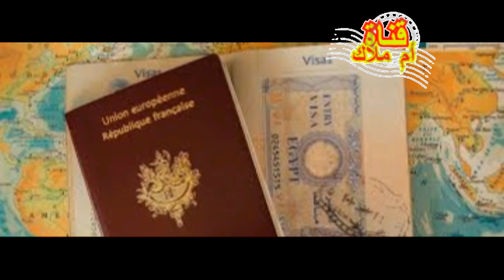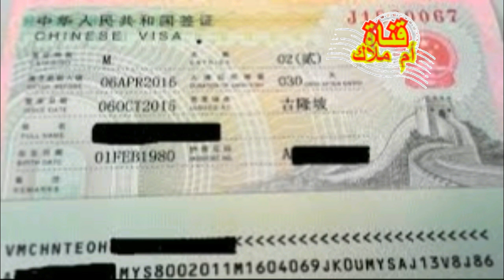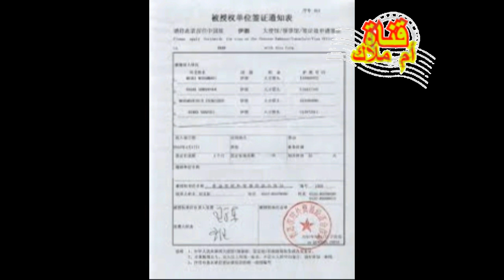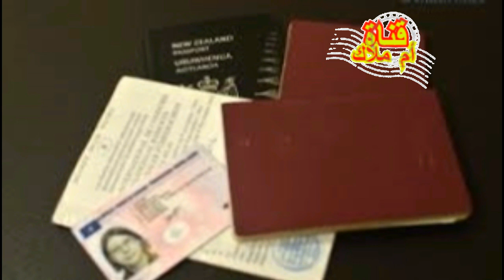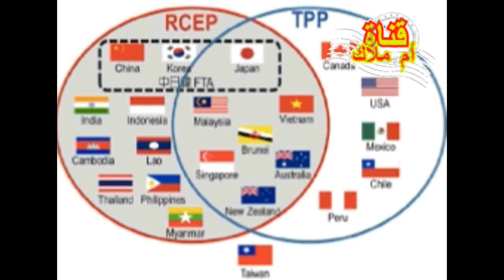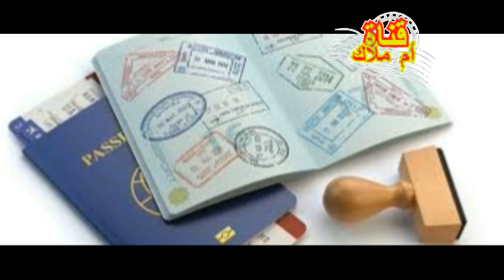جديد فيزا سياحية إلى بلجيكا Demande de visa Schengen Belgique